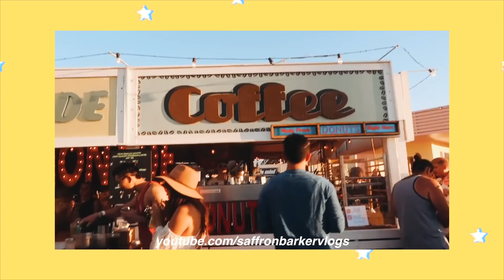ROASTING and reacting to YOUTUBERS coachella outfits 2019!! ft my family!!😱